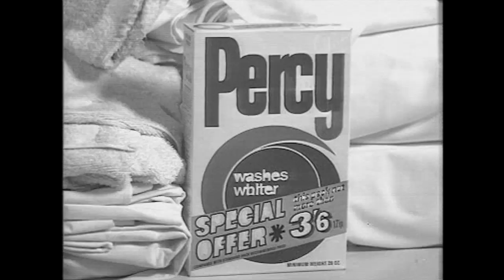Benny Hill - When Things Go Wrong (1971)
More awkward moments introduced by Benny.